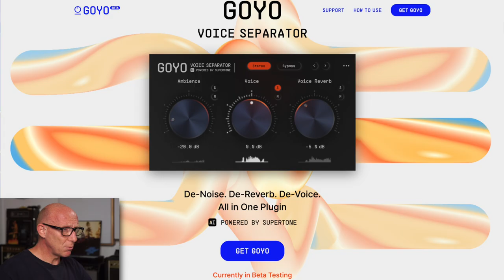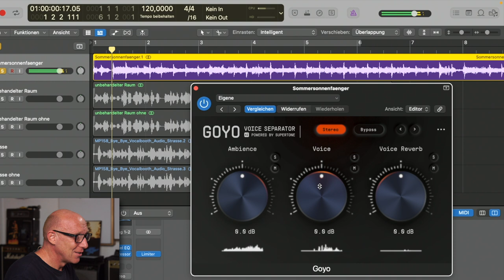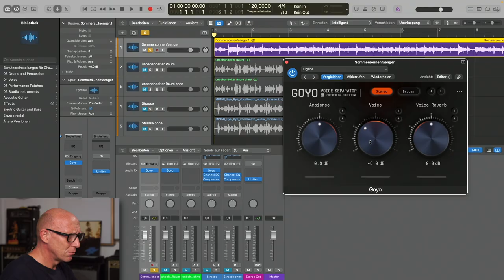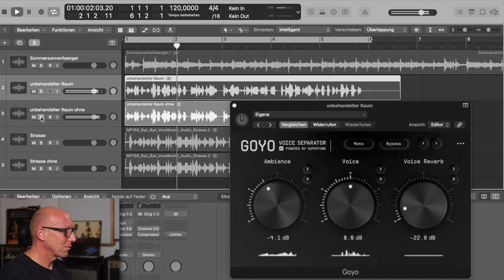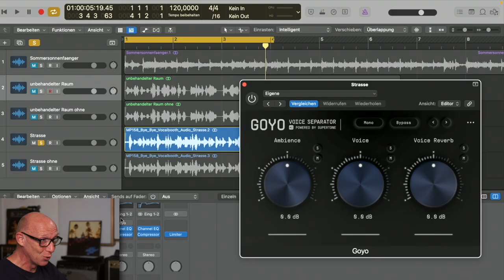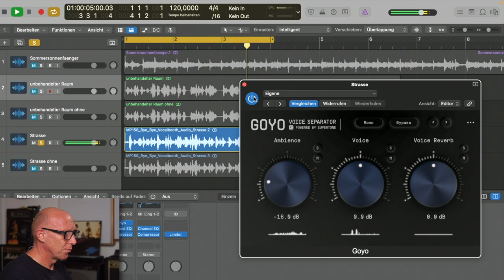SO GUT optimiert GOYO schlechte Aufnahmen | Tutorial | Recording-Blog 158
MIX-Praxis 158: Hin und wieder gibt es PlugIns, die im Audio-Alltag zu einem echten Lebensretter werden können. Und der GOYO Voice-Seperator ist da keine Ausnahme, sondern ein einfach zu bedienendes, effektives Werkzeug ohne Schnickschnack.